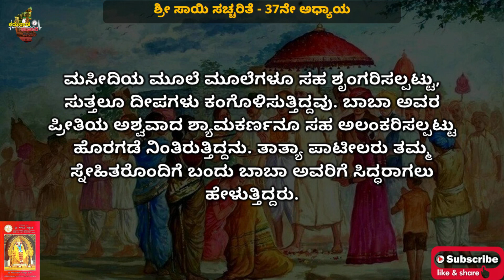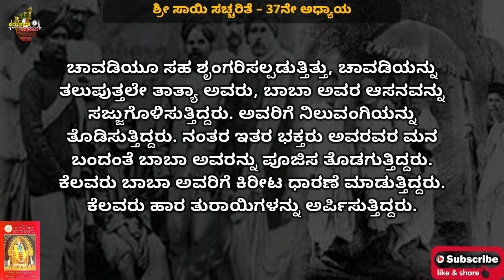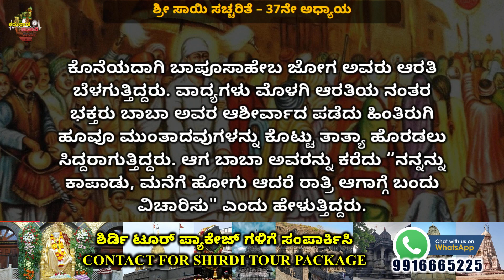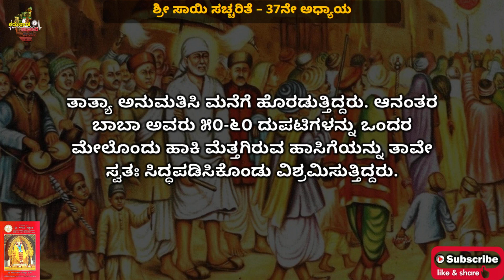Sri Sai Satcharithre - Chapter 37 in Kannada | ಶ್ರೀ ಸಾಯಿ ಸತ್ಚರಿತೆ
🕉️ Welcome to Sai Sathcharitre "Chapter 37" in Kannada 🕉️
🕉️ ಸಾಯಿ ಸತ್ಚರಿತ್ರೆಯ 37ನೇ ಅದ್ಯಾಯಕ್ಕೆ ನಿಮಗೆ ಸುಸ್ವಾಗತ  🕉️

ಸಾಯಿ ಸತ್ಚರಿತ್ರೆಯ ಈ ಸಂಚಿಕೆಯಲ್ಲಿ, ಪೂಜ್ಯ ಸಂತ ಮತ್ತು ಆಧ್ಯಾತ್ಮಿಕ ಮಾರ್ಗದರ್ಶಕರಾದ ಶಿರಡಿ ಸಾಯಿಬಾಬಾರವರ ಬೋಧನೆಗಳು ಮತ್ತು ದೈವಿಕ ಅನುಭವಗಳನ್ನು ಒಳಗೊಂಡಿರುವ ಸಾಯಿ ಸತ್ಚರಿತ್ರೆಯ ಮೂವತ್ತೇಳನೇ ಅಧ್ಯಾಯವನ್ನು ಕನ್ನಡದಲ್ಲಿ ಪಾರಾಯಣ ಮಾಡುತ್ತ ಕನ್ನಡ ಭಾಷೆಯಲ್ಲಿ ಸಾಯಿಬಾಬಾರವರ ಆಳವಾದ ಬುದ್ಧಿವಂತಿಕೆ, ಪವಾಡಗಳು ಮತ್ತು ಲೀಲೆಗಳನ್ನು ಅನ್ವೇಷಿಸುತ್ತ ಆಧ್ಯಾತ್ಮಿಕ ಪ್ರಯಾಣ ಶುರುಮಾಡೋಣ

In this episode of Sai Satcharitra, let's begin a spiritual journey exploring Sai Baba's profound wisdom, miracles and leelas in Kannada language by reciting the thirty seventh chapter of Sai Satcharitra in Kannada containing the teachings and divine experiences of revered saint and spiritual guide Shirdi Sai Baba.

🌟 ಅಧ್ಯಾಯದ ಮುಖ್ಯಾಂಶಗಳು:-
- ಚಾವಡಿ ಮೆರವಣಿಗೆ

🙏 ಶ್ರೀ ಸಾಯಿಬಾಬಾ ಸಂದೇಶ::
ಭಗವಂತ ದೃಷ್ಟಿಯಿಂದ ಎಲ್ಲವೂ ಪರಿಪೂರ್ಣ. ಇದನ್ನು ಅರಿಯುವವನು ಸುಖಿ.

🙏 Thank you for joining us on this spiritual journey with Sai Baba. May his blessings be with you always. Om Sai Ram! 🙏

ಈ ವಿಡಿಯೋವನ್ನು ಸಾಯಿ ಸತ್ಚರಿತೆ ಓದುವವರಿಗೆ ಅನುಕೂಲವಾಗಲೆಂದು ಮಾಡಿರುವುದಾಗಿದೆ,  ಈ ವಿಡಿಯೋವನ್ನು AI ಟೆಕ್ನಾಲಜಿ ಮೂಲಕ ಮಾಡಿರುವುದಾಗಿದೆ, ಆಡಿಯೋ ಅಥವಾ ವಿಡಿಯೋದಲ್ಲಿ ಏನಾದ್ರು ಸಣ್ಣ ಪುಟ್ಟ ತಪ್ಪುಗಳಿದ್ದರೆ ಕ್ಷಮಿಸಬೇಕಾಗಿ ವಿನಂತಿ.